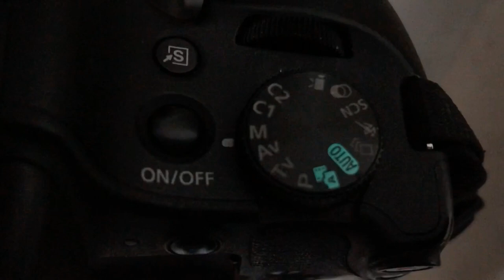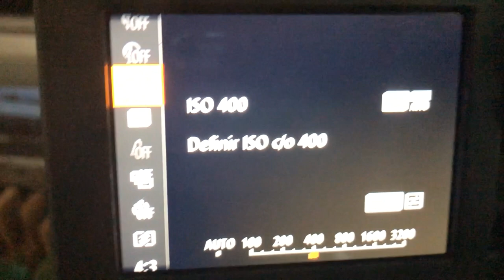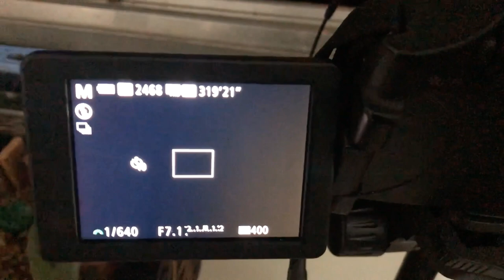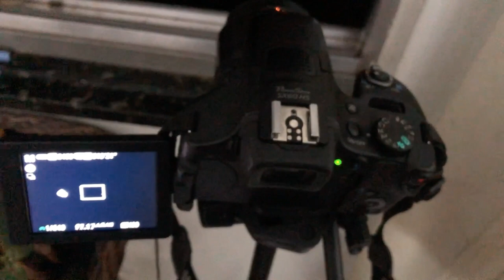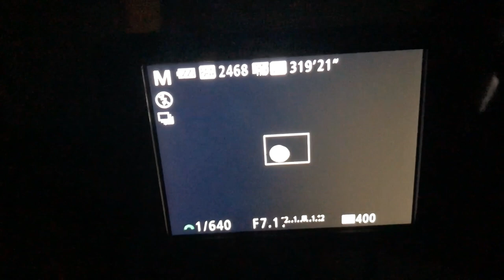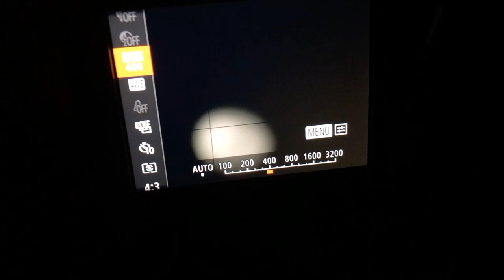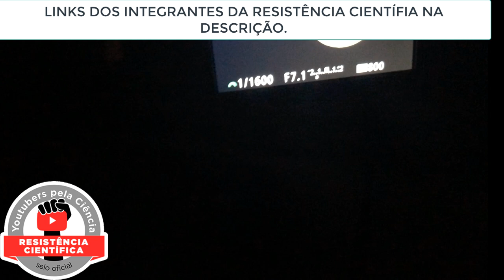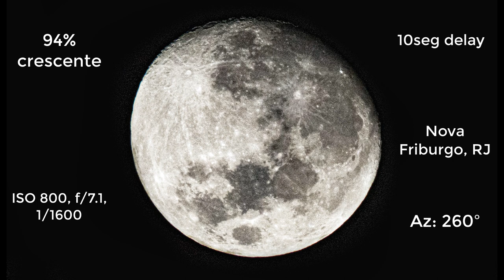Como fotograrar a Lua? (Remaster)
Apoios:
StarTalk®
Muito obrigado!

Fonte:  Minha própria experiência,  minha demonstração de como faço
Fonte da foto da Lua:  a foto é o resultado do que mostrei no vídeo,  após
A pós produção.

apoia.se/cientonauta